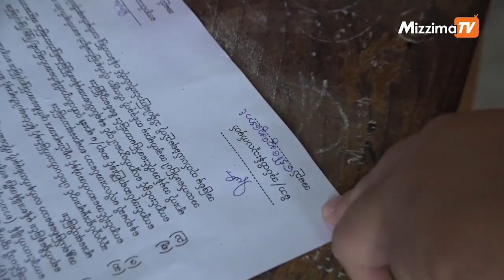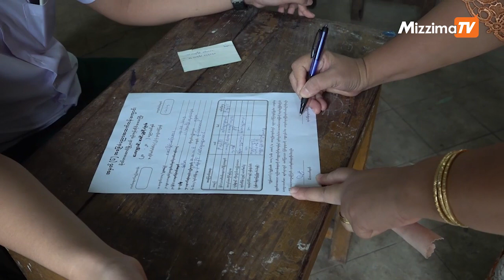အထက်တန်းအဆင့် ကျောင်းသားတွေကို ကျောင်းအပ်စလက်ခံ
အထက်တန်းအဆင့်ဖြစ်တဲ့ Grade 10 နဲ့ Grade 11 အတန်းတွေအတွက် ကျောင်းအပ်လက်ခံမှုကို ဇူလိုင်လ ၁၃ရက်က တစ်နိုင်ငံလုံးမှာရှိတဲ့ အထက်တန်းကျောင်းတွေမှာ စတင်လက်ခံခဲ့ပါတယ်။ဒီလိုကျောင်းအပ်လက်ခံမှုမှာတော့  COVID-19 ကူးစက်မှုမရှိစေဖို့အတွက် ပညာရေးဝန်ကြီးဌာန ၊ ကျန်းမာရေးနဲ့ အားကစားဝန်ကြီးဌာနတို့ရဲ့လမ်းညွန်ချက်တွေနဲ့အညီ နှာခေါင်းအကာအကွယ်တပ်တာတွေ၊ လက်ဆေးတာတွေ၊ တစ်ယောက်နဲ့တစ်ယောက် ၆ပေခွာပြီး အပ်နှံခဲ့ကြတာပါ။

ရိုက်ကူး - သူရ (မဇ္ဈိမ)

တည်းဖြတ် /တင်ဆက် - ချမ်းငြိမ်း